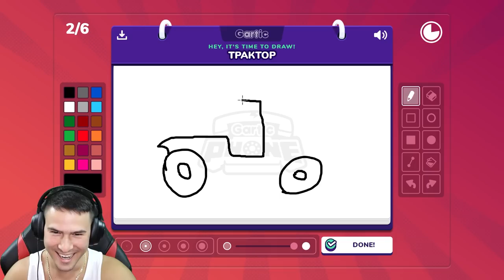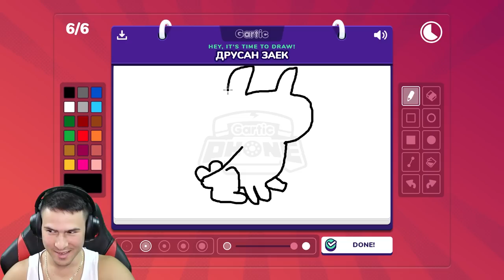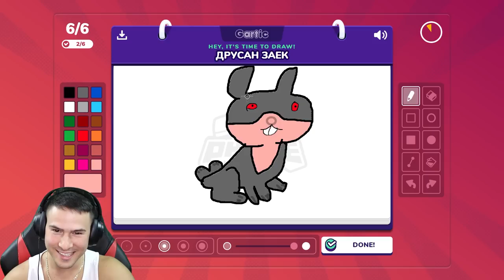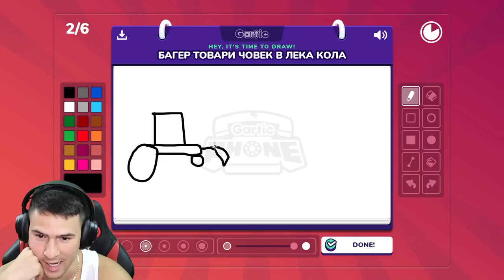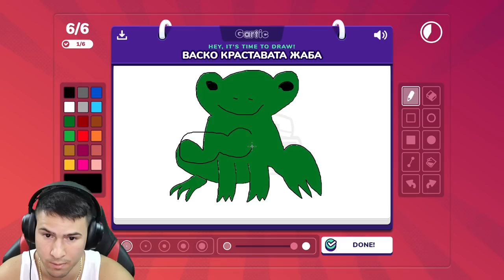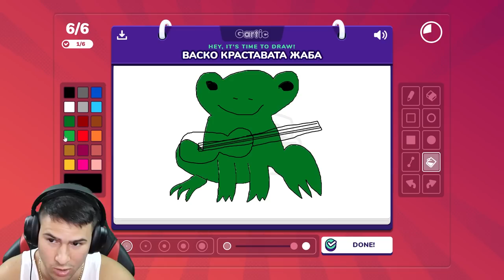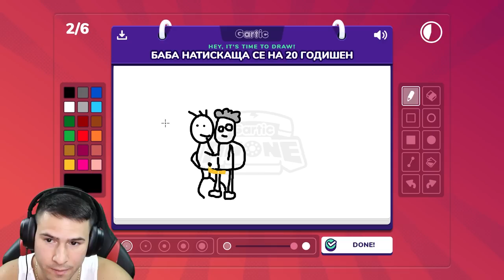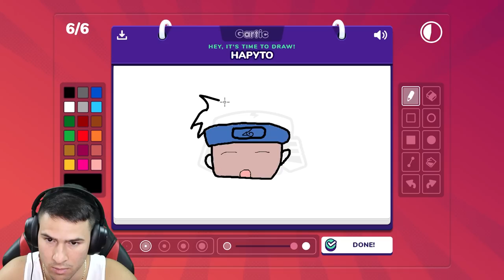ПОЗНАЙ КАКВО НАРИСУВАХ! 😲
⭐️Влезте в играта на CCC „ГАРАЖНИ ИГРИ-ПЛЕЙОФИ“ с Мен,Китодар Тодоров и Ицака!
🎮Каним ви на свирепи гейминг битки и състезания за страхотни награди. GTA, Fortnite, Tetris – вие ще решите кой е най-добрият.
🎁Заповядайте в ССС – някои от вас ще имат шанс да се включат в игрите, ще можете да задавате въпроси на фаворитите си, да получите автограф и разбира се, да си изберете раница или обувки от световните марки Adidas, Puma, Champion, Reebok, Fila, Converse и Vans.
⌚️Започваме в 16:00 ч. Не пропускайте!